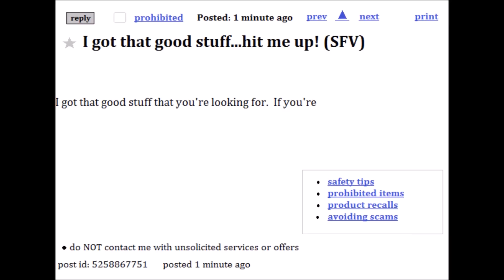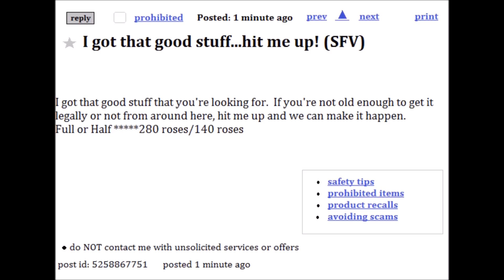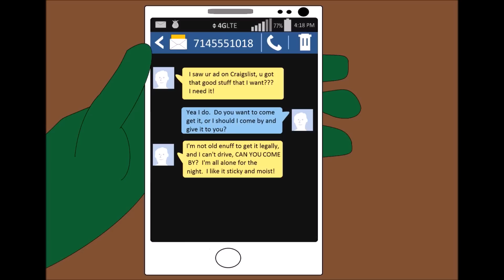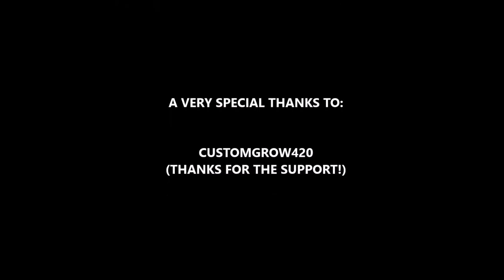"To Kush a Predator" BUDS: The Animated Series Ep: 5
Now in 1080HD!  Marijuana and cannabis at it's finest.  To Kush a Predator is the newest episode of BUDS: The Animated Series.  This time the buds find legit work while Kush takes his skills to the streets. Follow on IG @the1poundclub